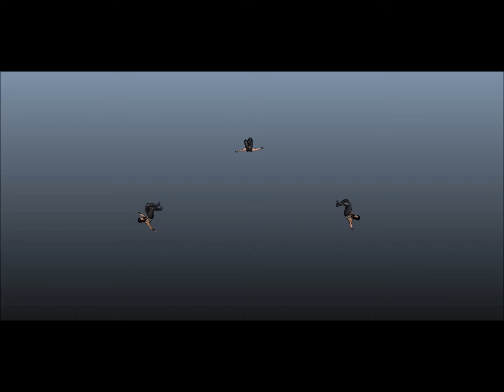Alternate Death Animation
A 2nd death animation as a possible alternative/replacement of the previous animation, depending on whether I want a more comic-esque death like the original, or a more forceful, serious death animation such as this.